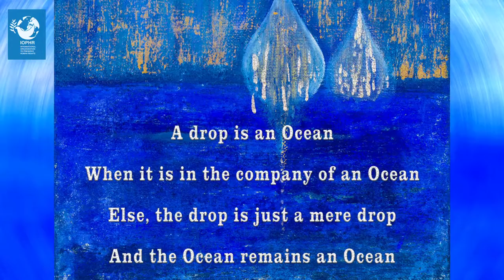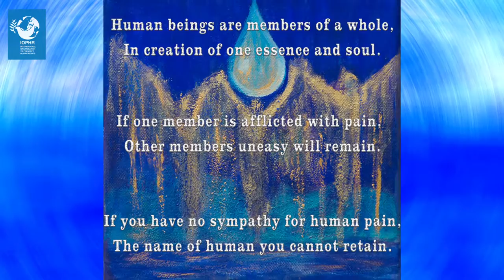An Ocean of Drops - Art Gallery Exhibition -IOPHR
— An Ocean of Drops

Art exhibition "An Ocean of Drops" by Sharman Behechti around the spiritual and symbolic theme of ocean and drops. These paintings are visual representations of the teachings found in the Quran, specifically the relationship between diversity and unity among all humanity.

— Unity of Existence
A drop is an Ocean when it is in the company of an Ocean;
Else, the drop is just a mere drop and the Ocean remains an Ocean.

— Human Beings, a poem by the Persian poet Sa’adi (1210 – 1290)
Human beings are members of a whole,
In creation of one essence and soul.
If one member is afflicted with pain,
Other members uneasy will remain.
If you have no sympathy for human pain,
The name of human you cannot retain.